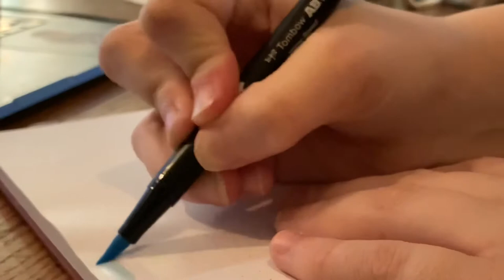daily journal with me | aliexpress products ✨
here’s another video for you guys! ✨🤍

✏️𝐮𝐬𝐞𝐝 𝐬𝐮𝐩𝐩𝐥𝐢𝐞𝐬✏️

- bullet journal (michaels)
- washi tape (from a pen pal)
- memos (aliexpress)
- tombow pen (451)
- muji pen (0.5 pen)

ʕ•ᴥ•ʔ